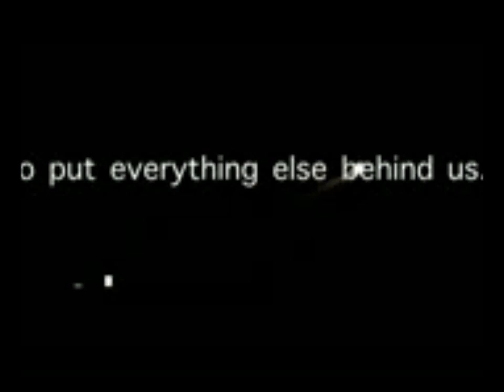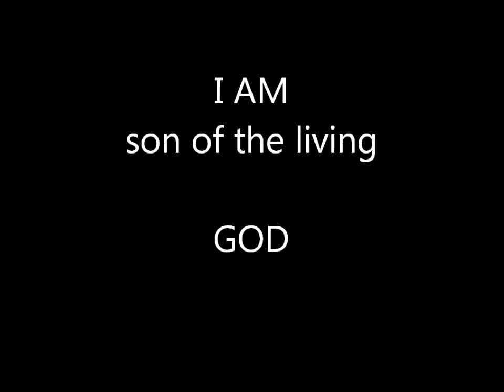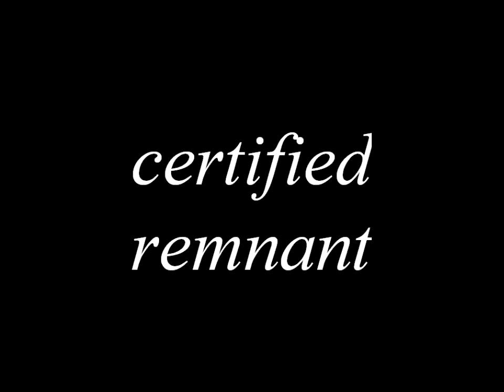remnant certified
proud to be a remnant